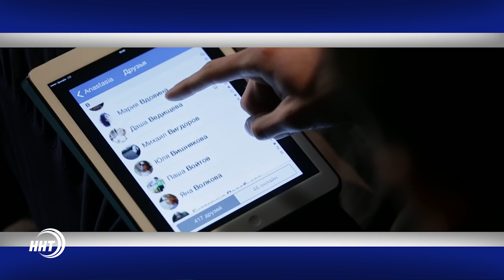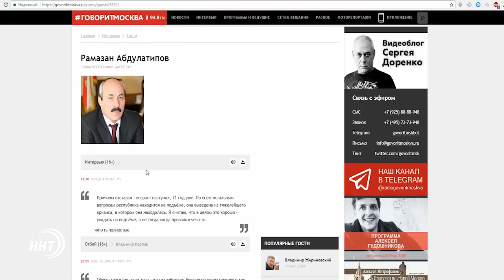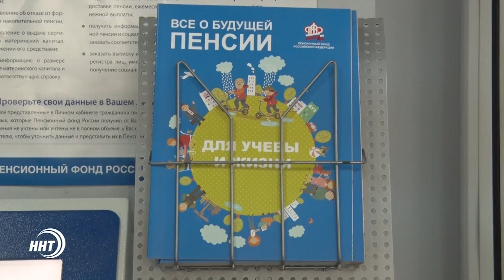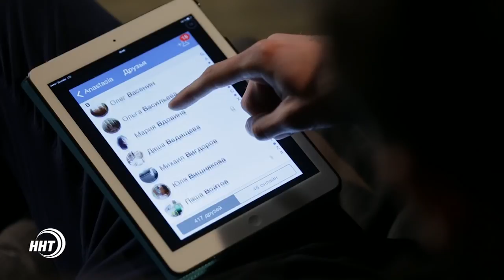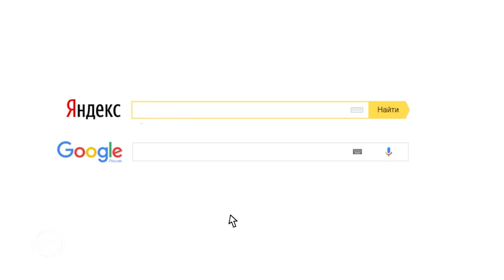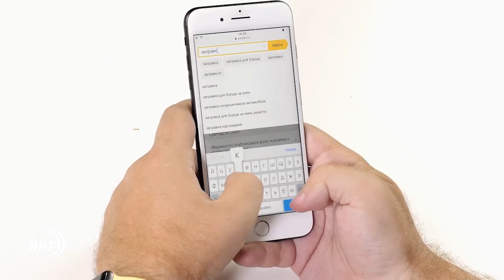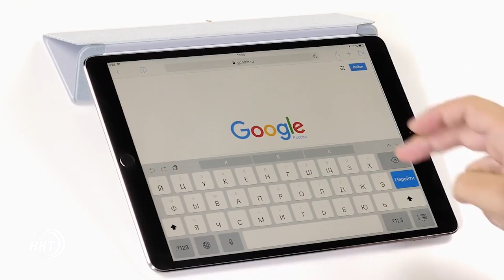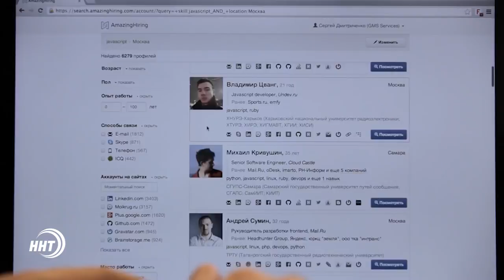Новости Дагестан за 27.09.2017